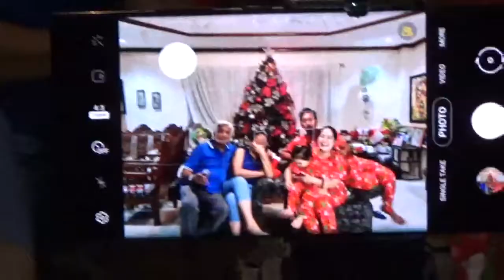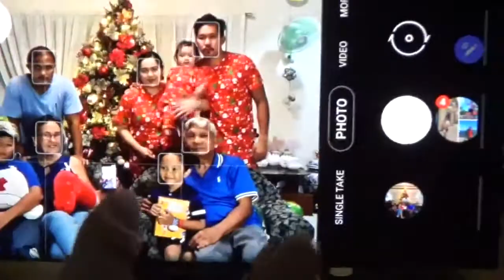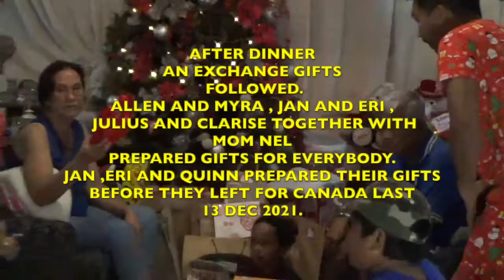SIGAYA FAMILY SIMPLE YEARLY CHRISTMAS TRADITION 2021